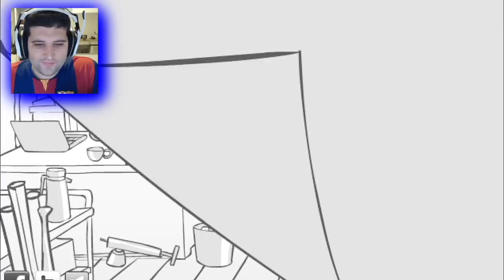MATANDO O PROFESSOR, ESSE JOGO É DE PSICOPATA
Os Piratas